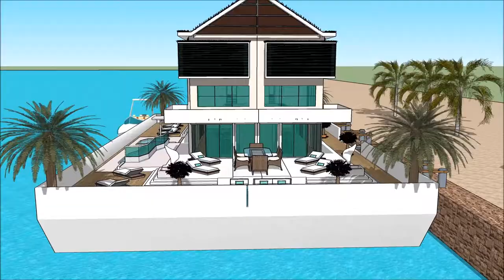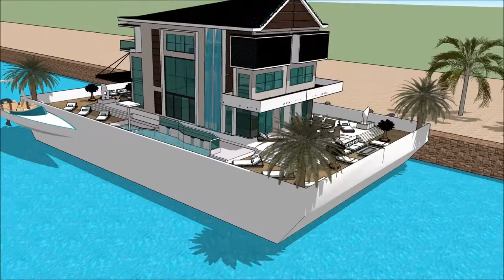International Yachting HOUSEBOATS PROGRESSIVE MINNEAPOLIS BOAT SHOW 2018 MINNESOTA HOUSEBOAT Luxury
The houseboatzania launching an innovative high-end luxury yacht houseboat home design potentially as a display of exhibition of the International Yachting HOUSEBOATS PROGRESSIVE MINNEAPOLIS BOAT SHOW 2018 MINNESOTA HOUSEBOAT  Luxury.

The collection of the Houseboatzania concept of International Yachting HOUSEBOATS PROGRESSIVE MINNEAPOLIS BOAT SHOW 2018 MINNESOTA HOUSEBOAT  Luxury consists of high luxury and architectural art pieces in minimalism combined with living on the waterfront of the harbour of

The houseboat yacht design has the basis to sustain living with high standards and contemporary structural design at International Yachting HOUSEBOATS PROGRESSIVE MINNEAPOLIS BOAT SHOW 2018 MINNESOTA HOUSEBOAT  Luxury with numerous of prospects for excessive living and celebrating the desire of life worldwide: